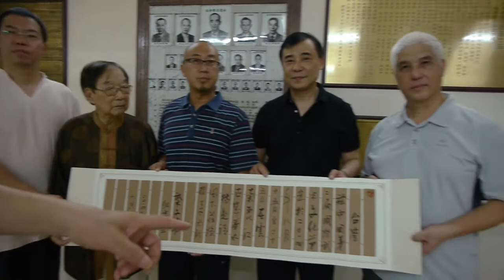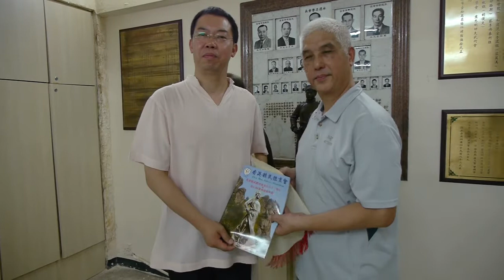麗江第二屆國際武術文化節(1)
麗江第二屆國際武術文化節